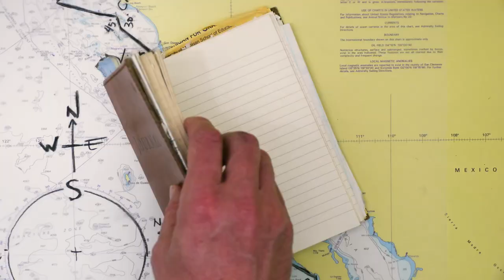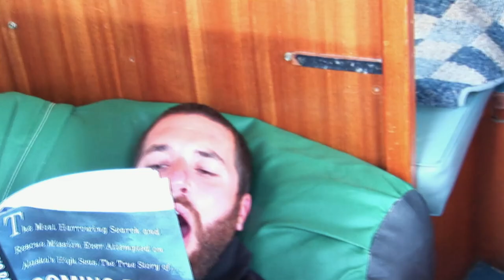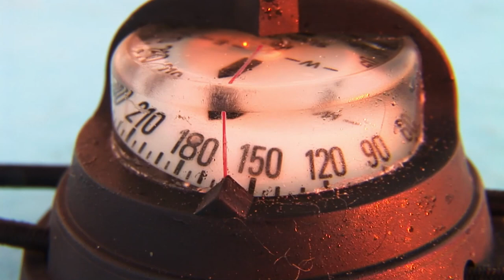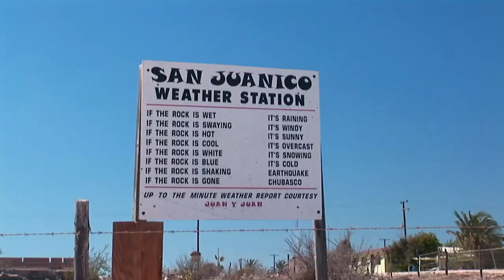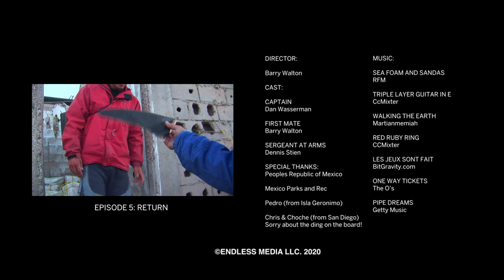Sharks teeth, Scorpion Bay and we need cash...Discovery (4 of 5)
Three friends set off in a 24' sailboat to explore 7 Islands and 1200-miles of coast from San Francisco down to Cabo San Lucas in search for surf, adventures and new discoveries.

Episode 4: In this episode the three friends go deep into the desert to uncover fossilized sharks teeth, uncover the best wave of the trip in Scorpion Bay and uncover a lone lighthouse keeper deep in the Bahia.  As discovery continues they further bond in their friendships and shared perspective of the world surrounding them.  In the end they are left having found their wave and their place, and the question looms what's left to discover?

TITLE: REACHING REALITY: A Sailing Adventure of Turning a Dream into Reality.

FILM FESTIVALS: Santa Cruz Film Festival, Adrian Film Festival

PRODUCER: Barry Walton

YEAR PUBLISHED: 2020 (started in 2005)

TALENT: Dan Wasserman, Dennis Stein, Barry Walton

LOCATIONS: California, USA and Baja Peninsula, Mexico

DURATIONS: 5 Episodes (26-minutes each)

MUSIC: The Adventure Begins (Premium Beats), Triple Layer Guitar In E (CcMixter), Papaya (Getty Music), Great Expectations (Getty Music), Tosca-The Key (The Freezone), Design the Dream (Getty Music), One Way Tickets (Getty Music), Pipe Dreams (Getty Music), Sea Foam and Sandals (RFM), Big Sky (CcMixter), Red Ruby Ring (CcMixter), Walking the Earth (CcMixter), Les Jeux Sont Fait (Bit Gravity), Lazy Surfer (Bit Gravity), Active M World (CcMixter), La Raison Pure (Bit Gravity), Limitless (Bit Gravity), Work Out Fine (CcMixter).